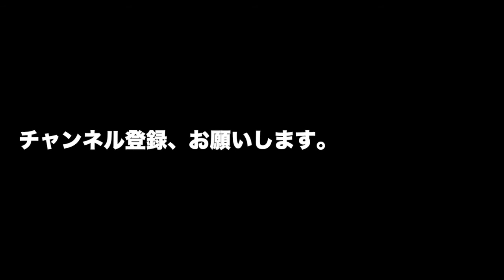名古屋最強のうなぎ屋「いば昇」に行って来た。あと、高速バスはやはりつらかった…。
今回登場するお店は、こちら。
名古屋栄にあるうなぎ屋「いば昇」

■しおみん（塩見政春）SNS一覧